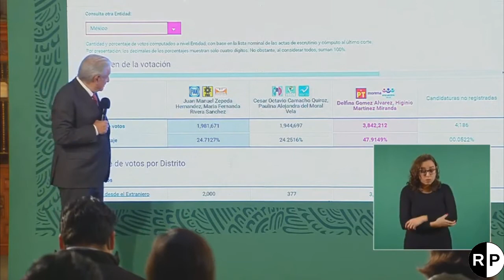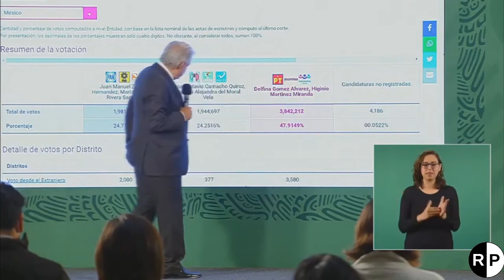AMLO RESPALDA A LA MAESTRA DELFINA GÓMEZ, "LA ATACAN PORQUE LA VEN COMO POSIBLE CANDIDATA EN 2023"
En este video el Presidente de México Lic. Andrés Manuel López Obrador respaldó y defendió a la maestra Delfina Gómez de los ataques que ha recibido en los últimos días, considera que estos ataques son porque la ven fuerte como futura candidata a la Gubernatura del Estado de México en el 2023.